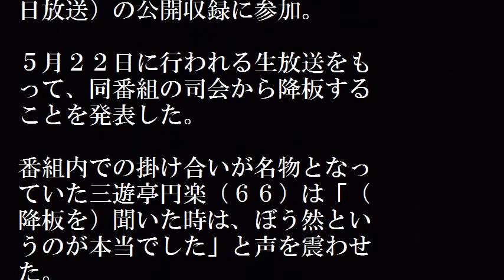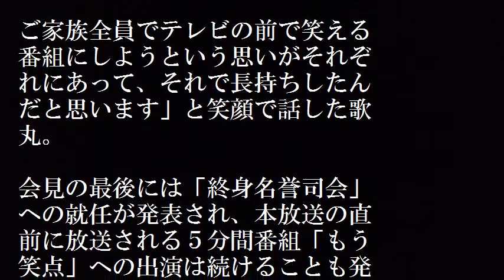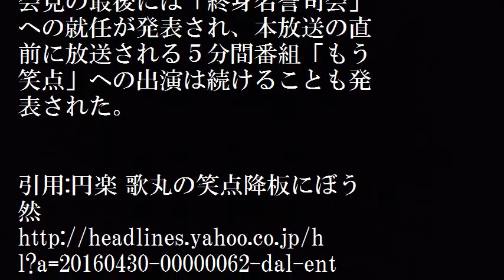歌丸「笑点」降板？！ 次は円楽が司会か？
歌丸「笑点」降板？！円楽は歌丸降板にぼう然だが、本音は？次の司会は円楽が当確だ！

【関連動画】